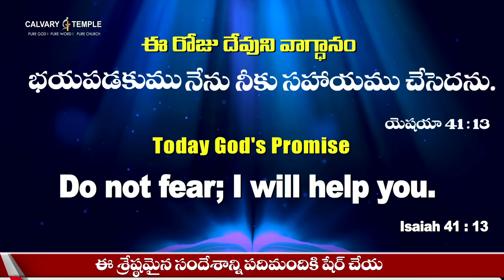Today God's Promise&Daily Devotion 04_07_2023